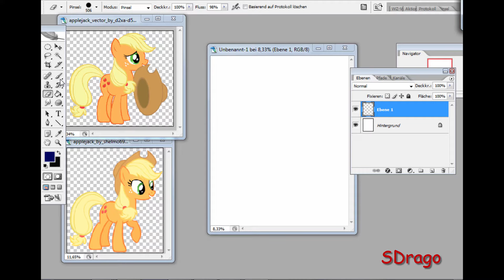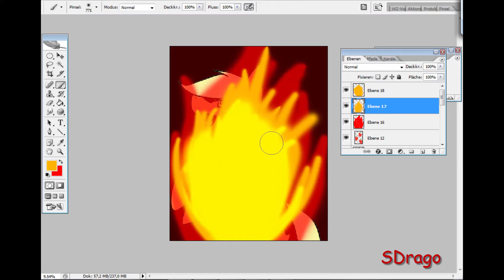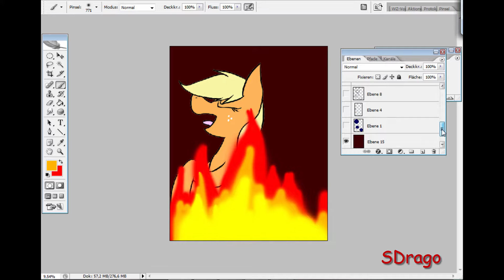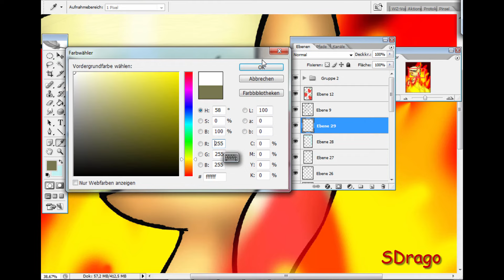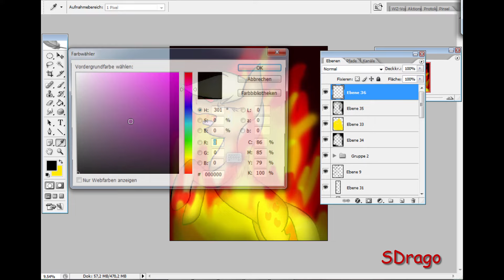(Applejack) " Hellfire " Speedpaint (Gore Content ) (old)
Here is my next "Mlp Mane 6 Death Speedpaint" this time with Applejack ^^
(Please note: this was originally a request...)
Requests are CLOSED! (for now ^^)

German:

Hier ist das nächste "Mlp Mane 6 Death Speedpaint" dieses mal mit Applejack ^^
(Bitte bedenke das dieses Bild requested würde)
Request sind GESCHLOSSEN!!! (erst mal ;D )
Ich hoffe es gefällt dir ;D

Lieder benutzt: hell to your doorstep nightcore